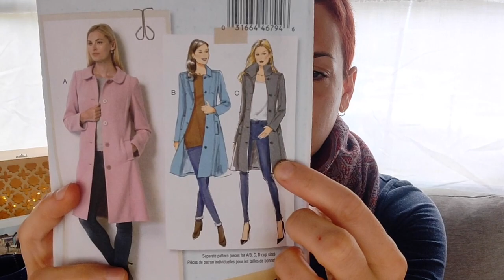The Taylor Made Podcast Ep. 1 - Knitting / Sewing / Making / Off Grid Homestead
Welcome to the very first episode of The Taylor Made Podcast.

My name's Sarah, I'm a maker at heart, builder of my own bus conversion and off grid tiny homesteader.

In this episode I cover what I'm currently knitting, sewing, making & building, as well as future plans for my life and business here on our off grid homestead.

These are the channels and podcasts that inspired me to start

These are my finished objects, WIPS & the indie yarn suppliers I mention

Kandou Patterns - Project Drawstring Bag

Winter White Knits - Autumn Wood Shawl

Miss Click Clack - 100% Superwash Merino yarn